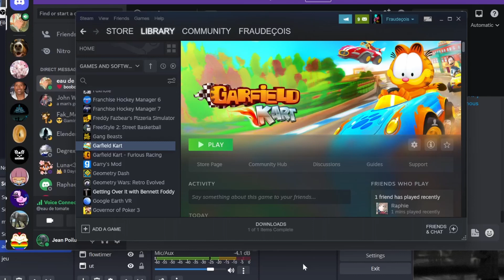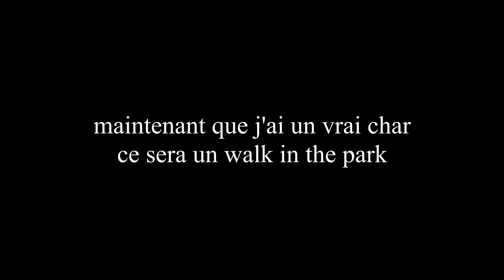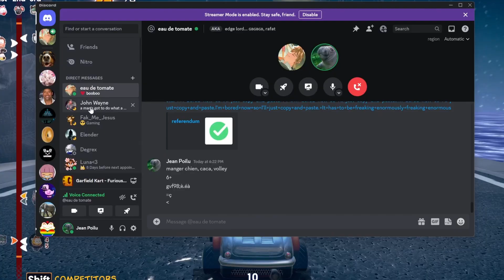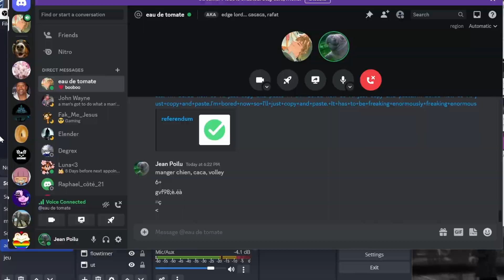garfield kart avec raph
mario kart killer